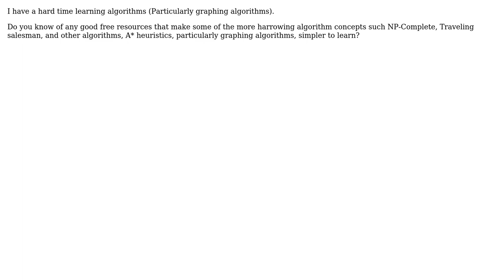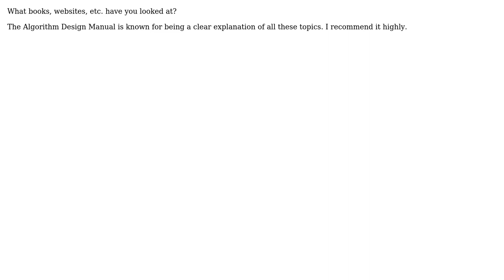Software Engineering: Learning Arlgorithms particularly graph algorithms (java) (4 Solutions!!)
Software Engineering: Learning Arlgorithms particularly graph algorithms (java)

With thanks & praise to God, and with thanks to the many people who have made this project possible! | Content (except music & images) licensed under CC BY-SA | Music | Images & others | With thanks to user Yusubov user SoftwareSavant user Martin C. Martin user Martijn Pieters user Joshua Siret user gam3 and the Stack Exchange Network Trademarks are property of their respective owners. You are responsible for your own actions.